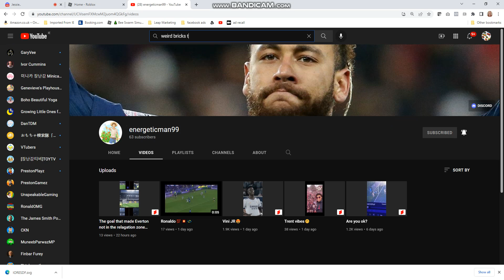subcribe or else